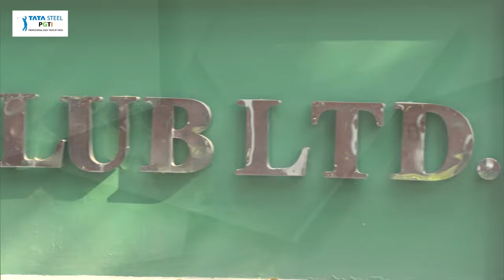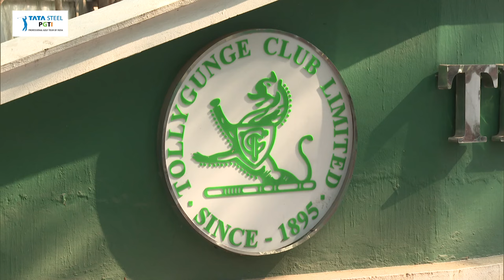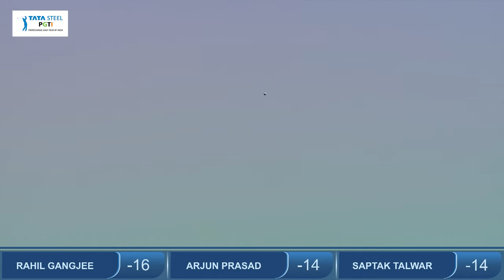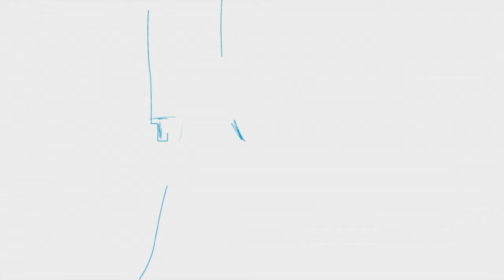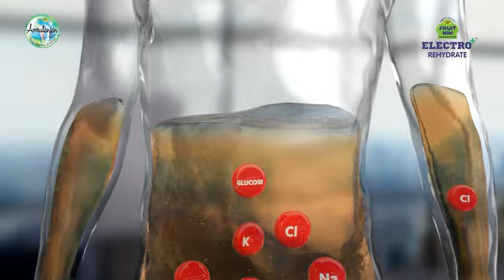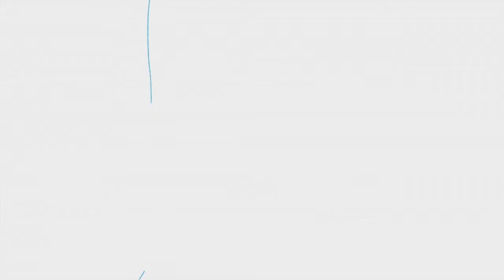Tata Steel PGTI Players Championship 2024 presented by Tollygunge Club - DD Sports Episode